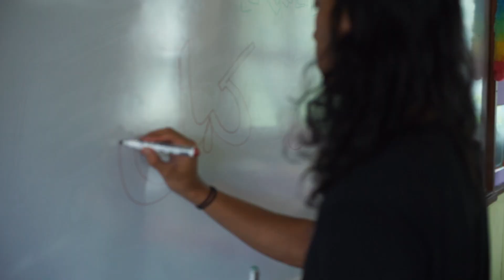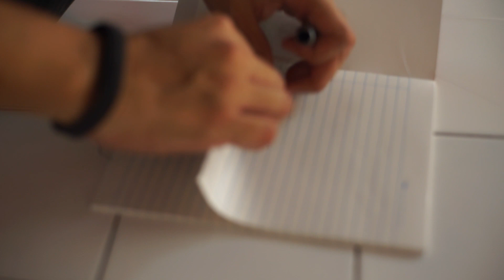[BTS] CAMARADERIE (feat. Lawa Nie Geng)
Belakang Tabir Sekolah Menengah Kebangsaan Venopia.

Shot by M Imran J
Edited by Takahara Suiko